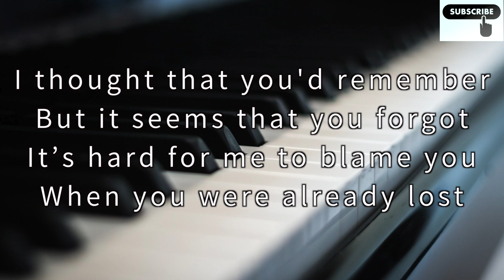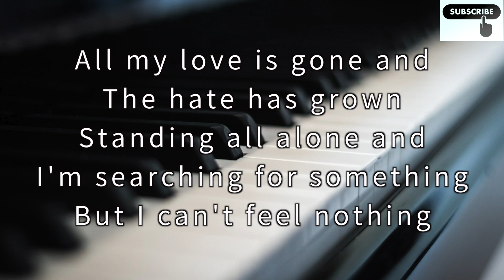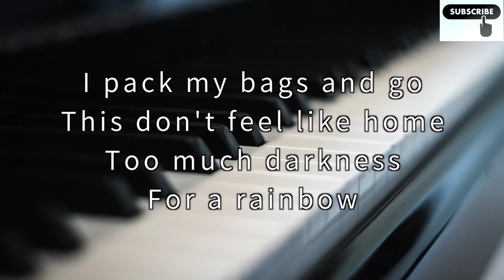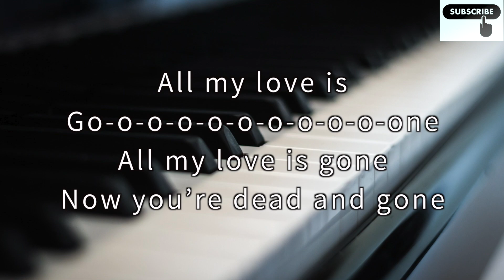ROSÉ - Gone (Piano Karaoke)